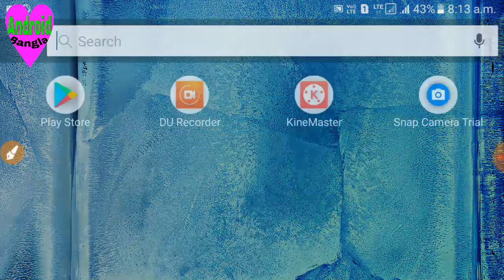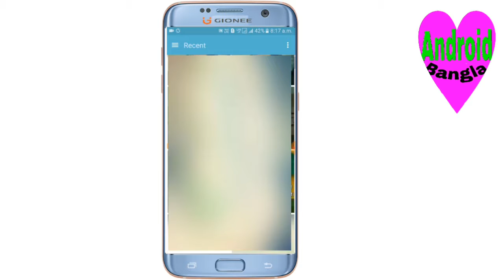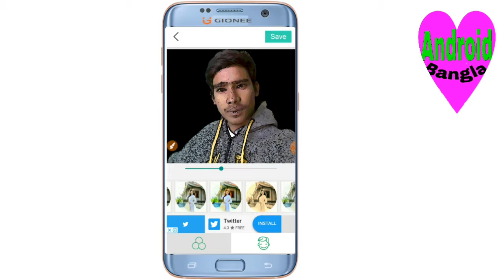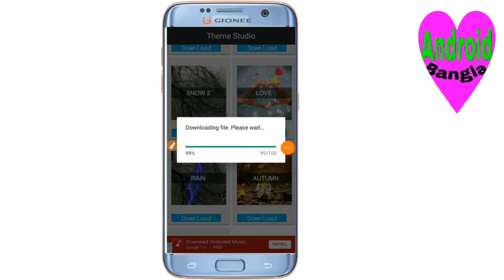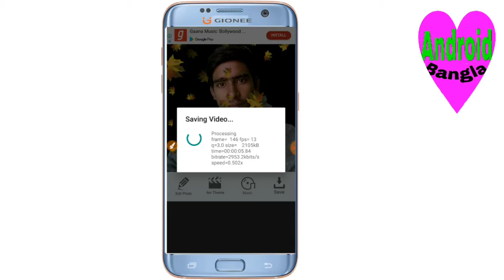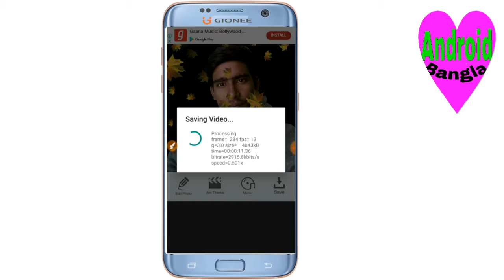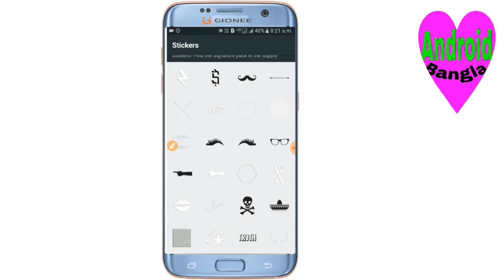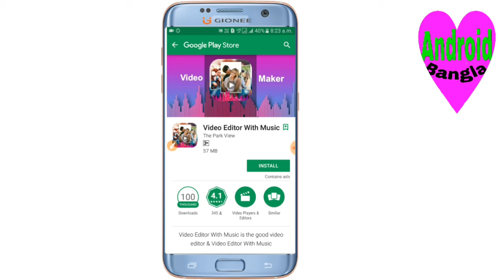ফটো Edit সহ ফটো Effect দিয়ে নিন একটি apps দিয়ে( Best Android App)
আপনার ফটোকে এডিট করুন  এবং তার সাথে ফটো ইফেক্ট (Effect) দিয়ে নিয়ে একটি অ্যাপ দিয়ে।
 photo edit এবং photo Effect দেয়ার জন্য দারুণ একটি এন্ড্রোয়েড apps.

যে কোনো ছবিকে জীবন্ত করুন
How to set Live 3D Effect with any photo

 আশা করি আমার চ‍্যানেল এর সাথেই থাকবেন এবং আমার নতুন ভিডিও পেতে চ‍্যানেল টা সাবসঞাইব
করে রাখবেন।